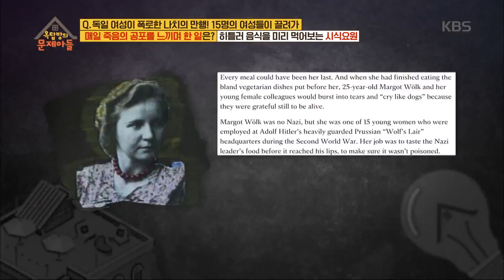15명의 여성들이 끌려가 매일 죽음의 공포를 느끼며 한 일?! [옥탑방의 문제아들/Problem Child in House] 20200323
15명의 여성들이 끌려가 매일 죽음의 공포를 느끼며 한 일?!